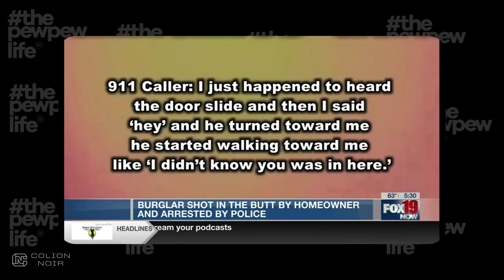Burglar Shot In The Butt By Armed Ohio Homeowner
Defensive gun Use

An Burglar who attempted to break into a Park Avenue home was shot in the buttocks by an older armed homeowner, according to the police.

After a brief search by a K-9, Franklin police were able to locate the culprit, who was hiding in a shed not far from the victim's home.

Following the incident that was reported about 3:25 a.m., he was brought into jail, according to police.

The 36 year old culprit of Franklin, Ohio was brought to Atrium Medical Center in Middletown for a non-life-threatening buttocks injury.

After being freed for a while, he was returned to the Franklin Police Department.

In the end, crime will always bite you in the a$$ as is the case here where the Armed homeowner literally put a cap in his a$$

However, as important as the gun is when it comes to home defense, it's also about the training and ensuring you're prepared.

That's why I'm a USCCA member.

It's an easy way to cover all my bases if I ever had to use my gun in self-defense.

I could find myself in a costly legal case to prove that me using my gun was justified.

The beautiful thing about a USCCA membership is that you don't just get self-defense insurance; you also get access to their treasure trove of education and training programs.

So if you're interested in learning more about USSCA AND getting a few special free bonuses, click this link!

Here is My Full USCCA Self Defense Insurance Review

ATF, I'm Guessing You're Not Here For The Alcohol Or Tobacco Merchandise